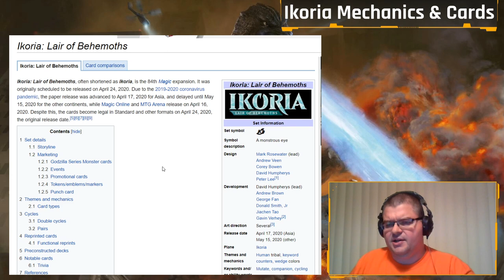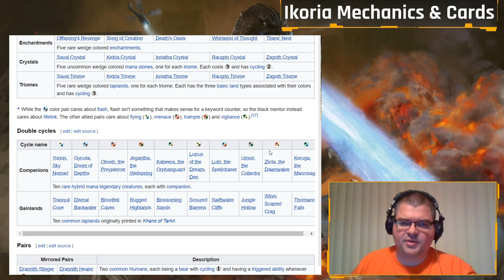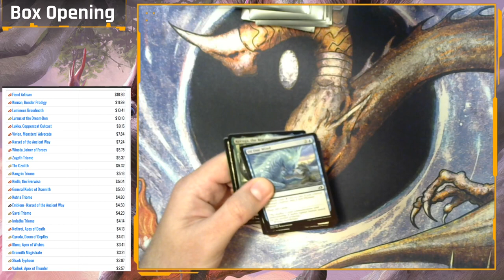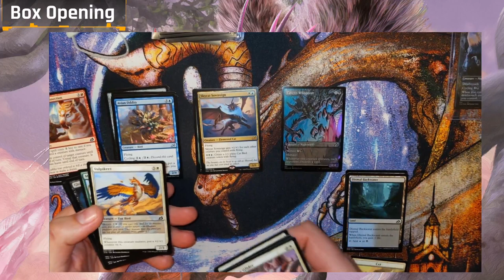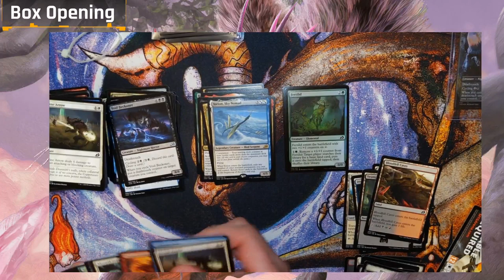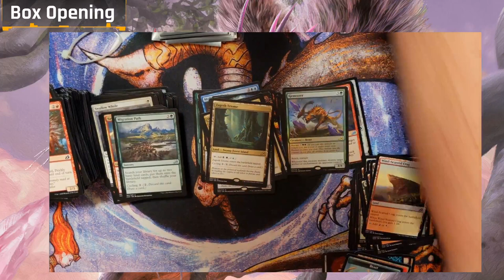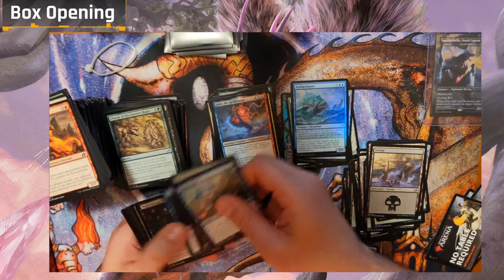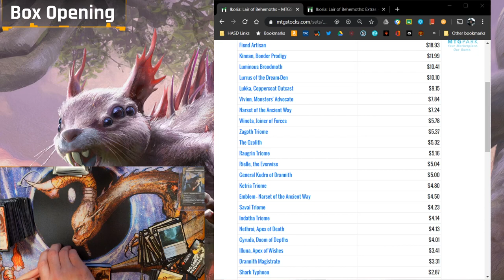Magic the Gathering Ikoria Box Opening!